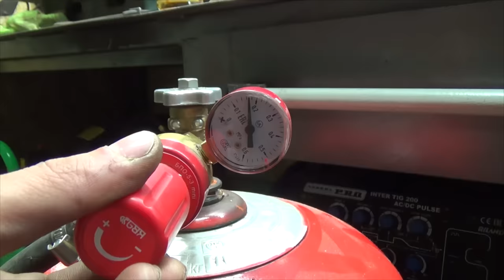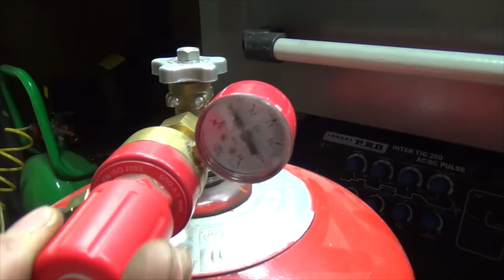Forge / Furnace turbo gas burner DIY jet propane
how to make a propane burner? Propane torch with 1 "tube, 1-1 / 4 to 2" adapter, M10x90mm bolt, M10 nut, large washer and 0.8mm welding nozzle. All of these can be found inexpensively at a home improvement store.
It is the most efficient and easy to manufacture turbocharged gas burner. It will easily melt aluminum if you need it. Manufacturing takes only half an hour. If you do not have a machine, you can use a smaller diameter adapter and pick up a finished washer.
Tested on gas at 0.5 bar (approx. 7 psi). It can increase the flame by increasing the pressure, but I think this is enough to heat a forge or furnace. I can regulate the propane flow with the pressure regulator between the gas tank and the burner.
Attention! If you have a galvanized burner nozzle like mine in the video, then I recommend that you remove the zinc coating before using this gas burner

gas burner build

gas forge
quemadores de gas